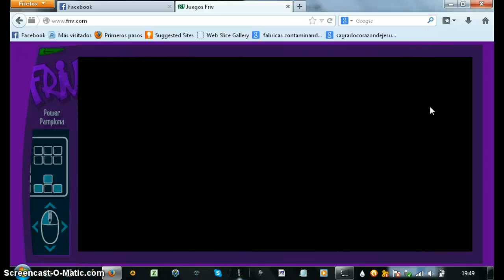juegos friv power pamplona parte 3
este es nivel 3